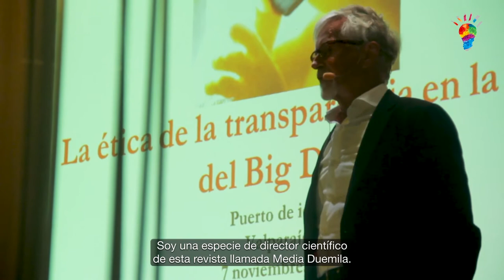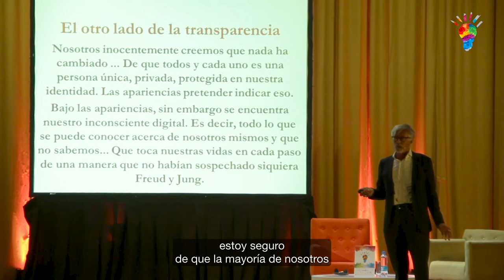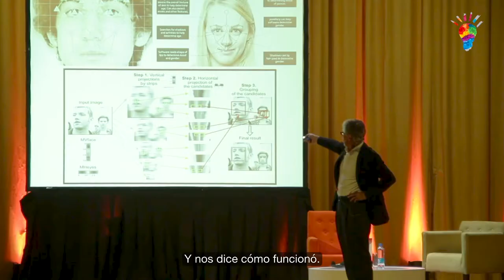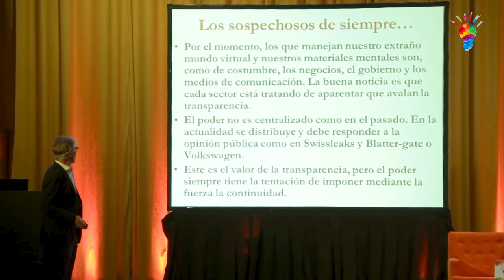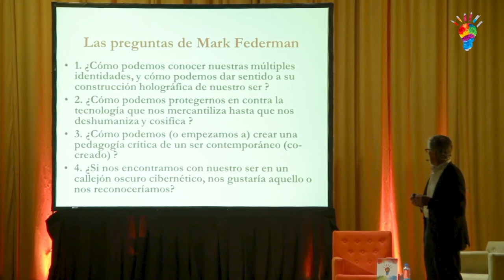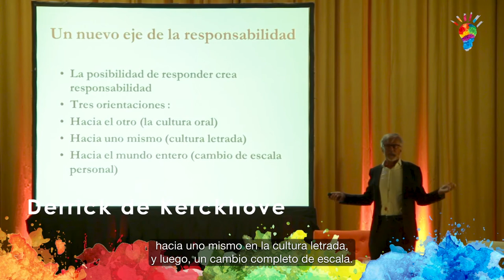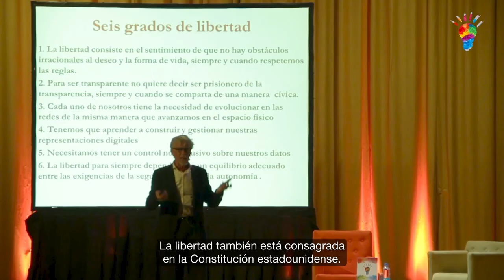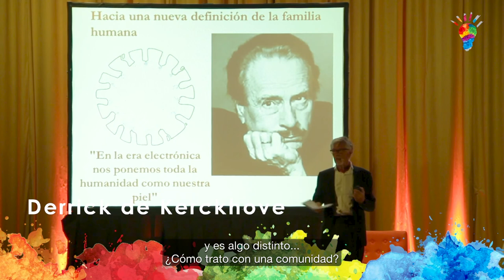Valparaíso 2015. La nueva transparencia de la cultura digital: Derrick de Kerckhove.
Hoy, toda la información sobre nosotros es absorbida por el big data, ese imparable tsunami de datos que generamos segundo a segundo, a medida que creamos, almacenamos y enviamos contenidos por la red. Una tendencia irreversible que, además, está adquiriendo valor comercial y social, donde no importa la seguridad de las personas sino saberlo todo sobre ellas. El destino de nuestra sociedad digital nos obliga a convertirnos en una sociedad transparente; al contrario de lo que pasó con la alfabetización, que nos transformó en individuos opacos. Esa ética de la opacidad, que garantizaba la privacidad de las personas, se prolongó desde los tiempos de extorsión y “cuestionamiento” de la Inquisición Española hasta la separación de la Iglesia y el Estado y la llegada del individuo privado. La pregunta que nos debemos hacer hoy es qué tipo de orden ético debe prevalecer en esta era digital para evitar el tipo de tiranía que caracterizó a los períodos anteriores.